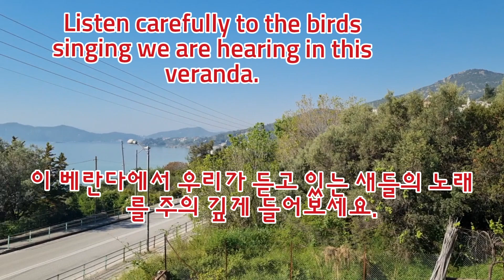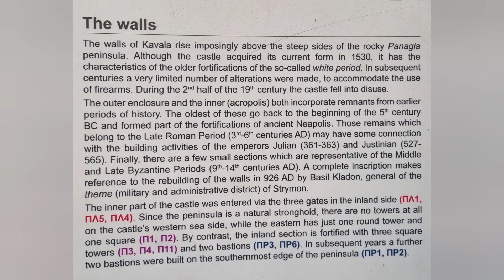Kavala in Greece 그리스 카발라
Garmen Historic village, our 2nd visit on April 2024
역사적인 가르멘. 두번째 방문 2024년 4월

Garmen Hills Guest House
가르맨힐스 게스트하우스
Garmen Hills

Our 1st visit in Bulgaria from Sofia to Garmen (on May 2010) in video
우리의 첫번째 불가리아 여행.
소피아에서 가르맨으로.

In pictures
사진으로 보기

1.

2.

3.

4.